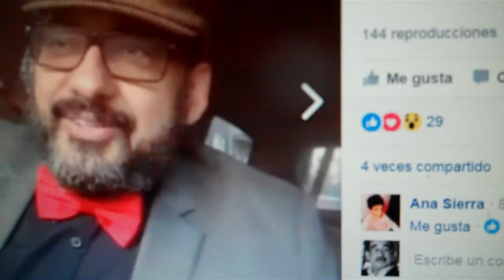YOVANNY DOMINGUEZ ,,,PASTOR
DESCRIPTIVA,,,DE OPINION,,,